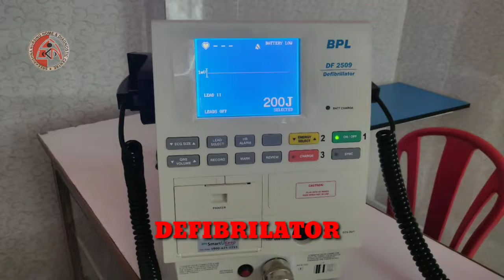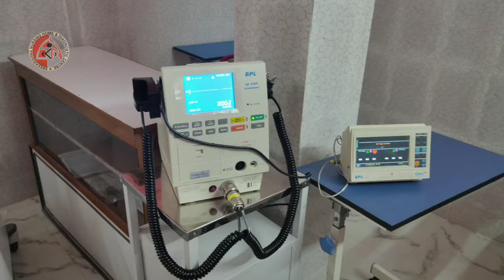TOTAL I.C.C.U. TECHNOLOGY OF "SREE KRISHNA NURSING HOME & DIAGNOSTIC CENTRE" || NARAYANGARH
BOOK MEDICINES :-

BOOK EMERGENCY TREATMENT :-

BOOK "MY APPOINTMENT OF A DOCTOR" :-